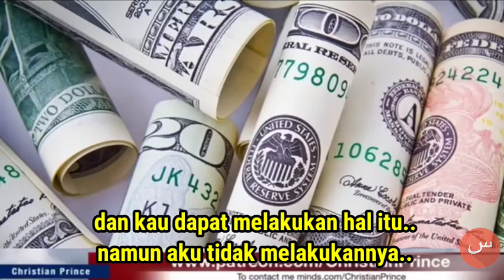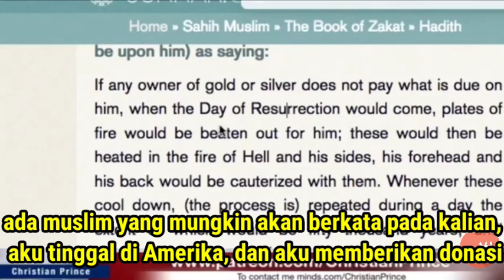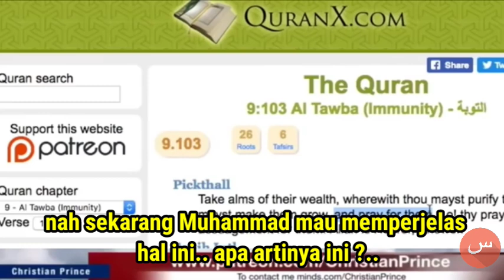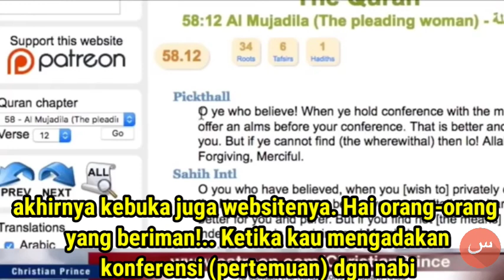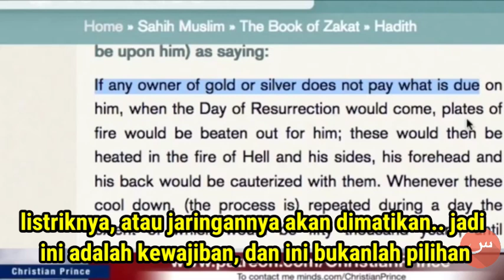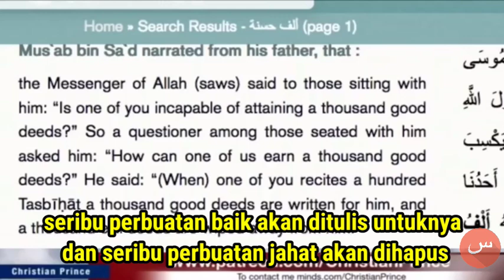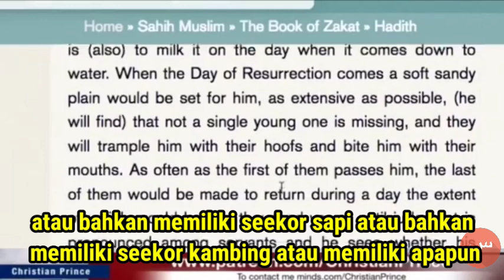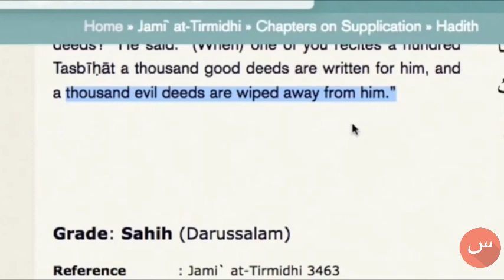CHRISTIAN PRINCE : Tips Agar Cepat Kaya (Milioner) Dari Muhammad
"CARILAH KEBENARAN, BUKAN PEMBENARAN"

Untuk memastikan Anda dapat terus menerima pemberitahuan untuk konten Christian Prince

Jika Anda ingin mengunduh video Christian Prince dan meng-host-nya di saluran Anda, jangan ragu untuk melakukannya.  Poskan secara keseluruhan atau edit untuk menyorot topik yang menurut Anda menarik bagi komunitas YouTube.  Tuhan memberkati.🙏

Twitter.com/Christistheone1

 Minds

 twitch.tv

Spesial Tag